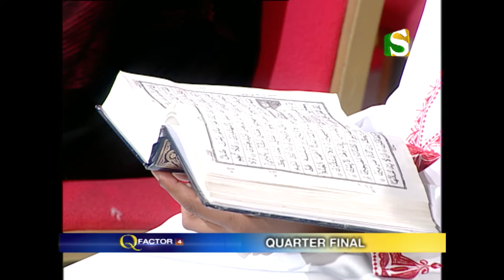Q FACTOR 4 (Episode 10) (Part 1/3)